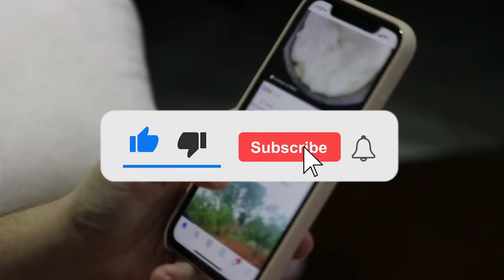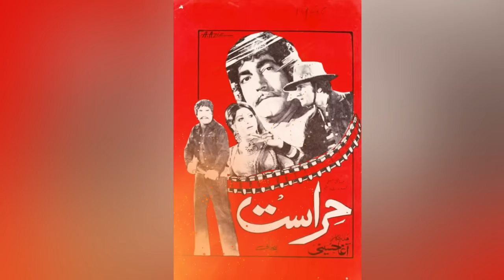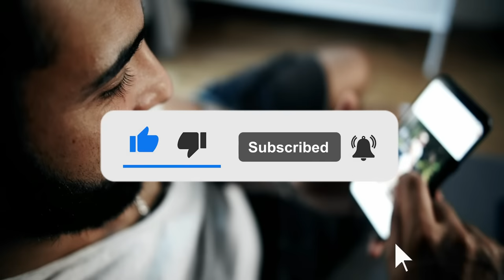Beautiful Pakistani Actress Najma's Top Hit Songs Detailed List | best songs of Najma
In this video We Discuss About Pakistani Actress Najma Songs

Our Previous Videos:
2: PAKISTANI SINGER NAHEED AKHTAR KI ZINDAGI MAIN KON KESE AYA | FULL LIGHT WITH NADIR HUSSAIN NADIR
5: Waheed Muraad Biography in Urdu| Hindi By Nadir Hussain Nadir | Full light with nadir hussain nadir
6: SUPER STAR WAHEED MURAD KI PEHLI MUHABBAT JIS KA DUKH MOUT TAK SATH RAHA |Nadir Hussain Nadir
7: Super Star Waheed Muraad , Shabnam | Judai ke baad kese mile| Untold Story | Nadir Hussain Nadir
8: Pakistani Film Actress Megha Jee | Stage Dancer and Singer ki Love Story |Nadir Hussain Nadir
9: Waheed Muraad ki Zindagi ke Aham Inkshaaf in Urdu| Hindi| Full light with nadir hussain nadir
10: Saeed Khan Rangila Film Star Legend Ki Story |Urdu |Hindi |Full Light With Nadir Hussain Nadir
12: Pakistani Film star Rani kis beemari ki wjjah se mout ka shikar hui| Full light with nadir hussain
18: Pakistani FIlm Star Nadeem  Real Story | Biography in Urdu Hindi|Full Light With Nadir Hussain Nadir
20: Babra Sharif VS Waheed Muraad Real Story  in Urdu | Hindi | Full Light With Nadir Hussain Nadir
20: Malka Tarannum Noor Jahan ko Kis Ki Awaz Pasand Thi | Urdu Hindi Noor Jahan Biography
22: Film Star Shahid Waheed Murad And Mumtaz Movie Sheeshe Ka Ghar | Real Story | Urdu | Hindi
28: Who saved Nadira's killer? | Nadira Sad Story and Biography | Full Light With Nadir Hussain Nadir
32: How did Rozina get out of the film industry? |Rozina Sad Story| Full Light With Nadir Hussain Nadir
33: Which Sorrow took Umar Sharif's life | Umar Sharif Sad Story | Full Light With Nadir Hussain Nadir
36: Was Waheed Murad really a spiritual figure? | کیا وحیدمراد واقعی روحانی شخصیت تھے؟ | full Biography
41: Shabnam and Waheed Murad's Golden Jubilee Films and Songs | Full Light With Nadir Hussain Nadir
42: Waheed Murad and Zeba Superhit Movies and Songs | Biography | Full Light With Nadir Hussain Nadir